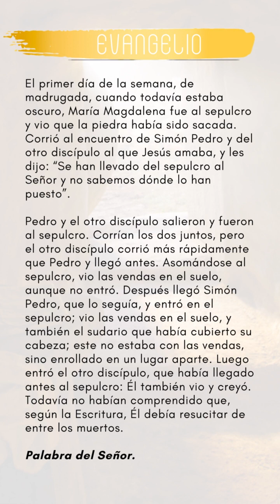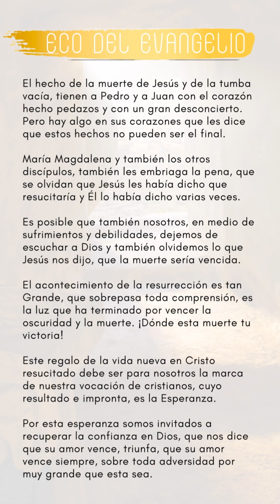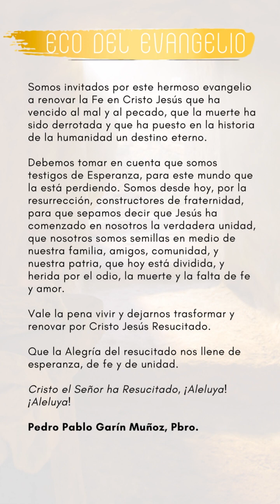ECO DEL EVANGELIO DOMINGO DE RESURRECCIÓN 9 DE ABRIL